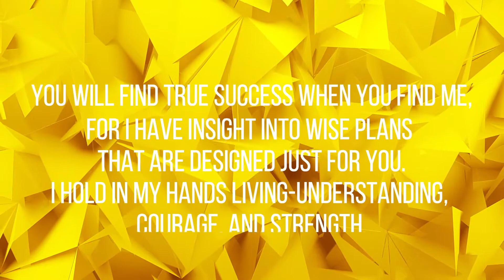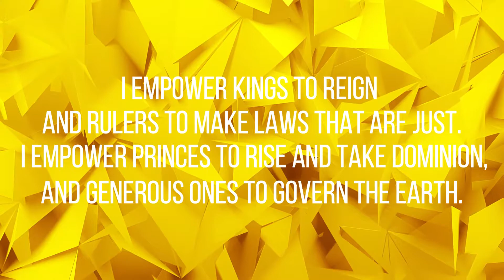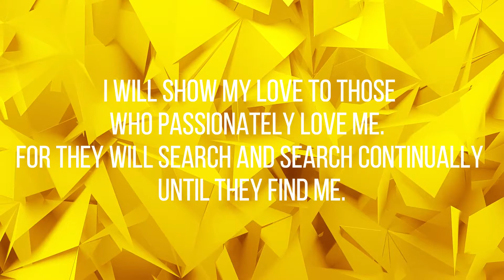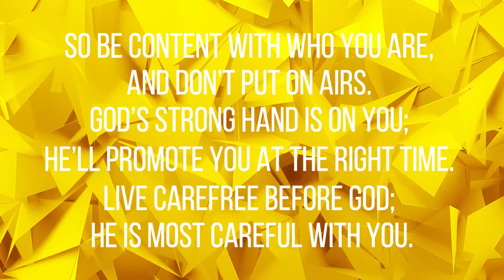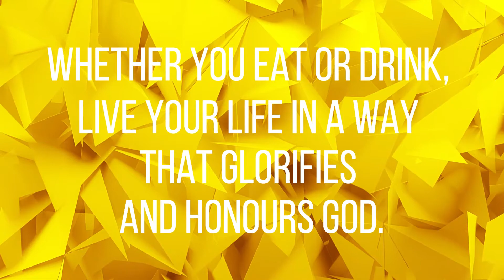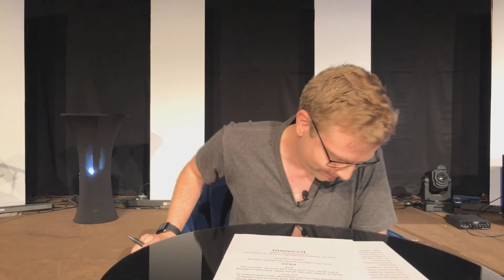Is That All? - Video Devotional #77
Whether you think you're the greatest or feel like the lowest, we're going to look at a healthier perspective.

BONUS CONTENT:

Song For Encouragement

Every Little Thing (feat. Andy Mineo)  - Hillsong Young & Free

Scripture From Today